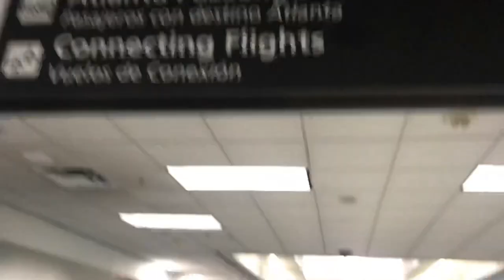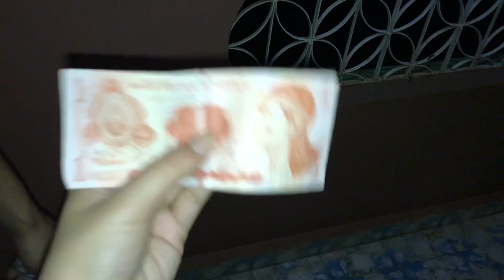TRIP TO HONDURAS VLOG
I didn’t take as many videos as I wanted to because I was just trying to enjoy my time with my boyfriend and family but it’s a little clip from our mini trip and I hope you guys enjoy it!!!